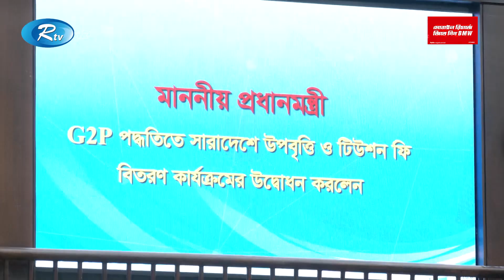শিক্ষার্থীদের মেধাবিকাশের সুযোগ দিলে দেশ কখনোই পিছিয়ে যাবে না: প্রধানমন্ত্রী | Rtv News